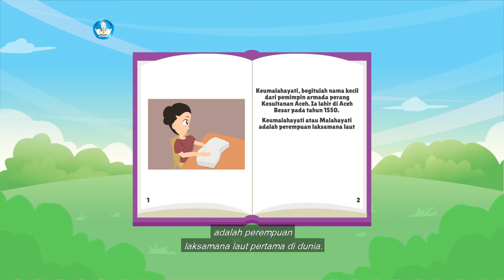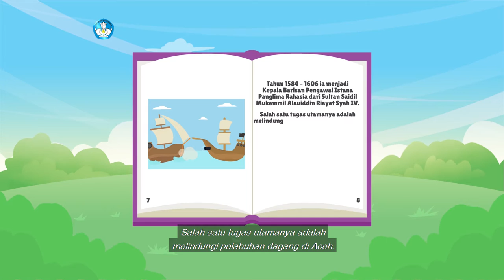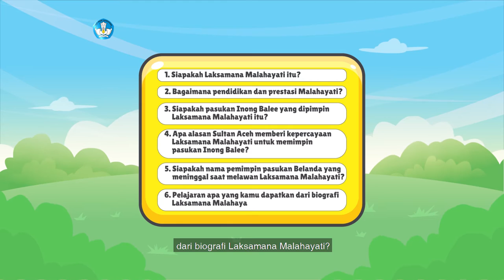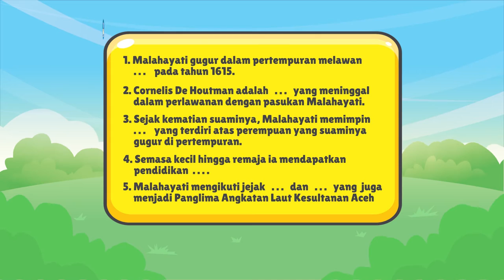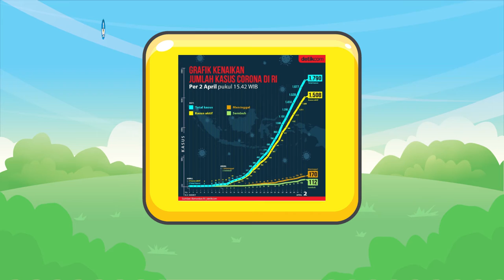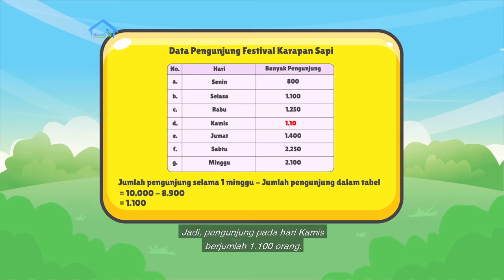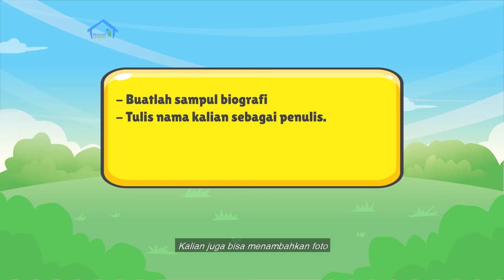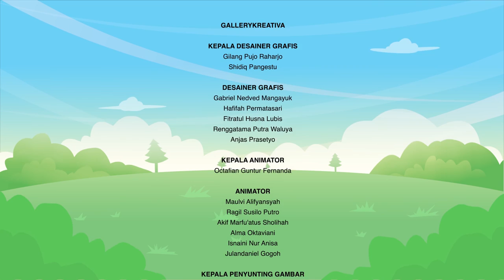BDR | SD Kelas V | Episode 62 - Mengenal Laksamana Malahayati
Kak Yohana mengajak Markus dan Lia membaca cerita tentang Laksamana Malahayati. Ia perempuan laksamana pelaut pertama di dunia, dan memimpin armada perang Kesultanan Aceh. Simak  kehebatan Malahayati lainnya dari kisah tersebut, ya. Pada segmen numerasi,  Markus dan Lia belajar membuat diagram garis. Diagram ini menyajikan data dari waktu ke waktu, sehingga bisa menunjukkan pertumbuhan data. Markus menggunakan diagram ini untuk melihat banyaknya peserta yang mengikuti Festival Likurai dari 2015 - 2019. Hm… menarik bukan?

Kunjungi portal Rumah Belajar di
Web: belajar.kemdikbud.go.id